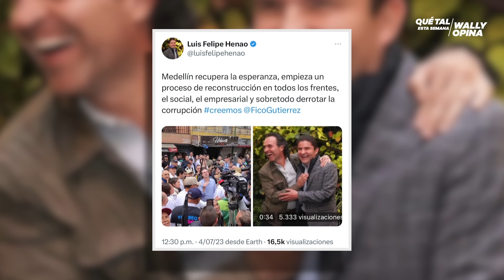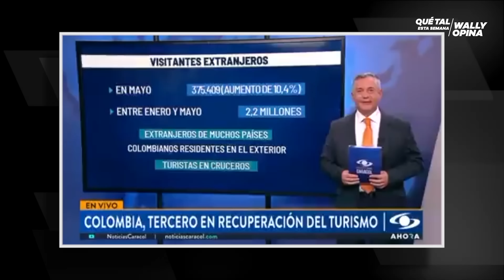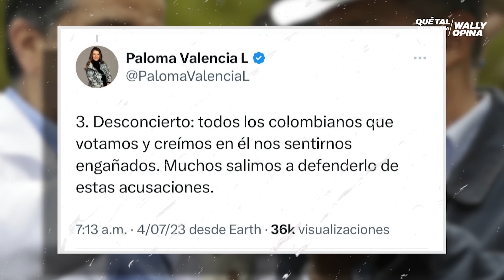😱El FBI viene por Óscar Iván Zuluaga